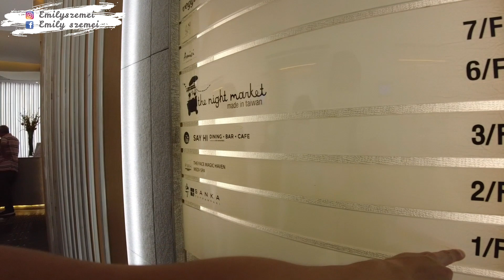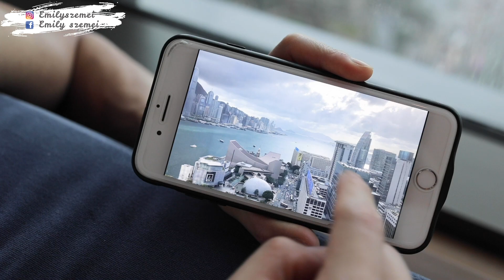【VLOG】🔥 沿途一直在騙生日的我...結果驚喜還是被毁了🔥😂 第一次staycation拍vlog｜跟我有緣無份的酒店｜生命推介的日式鐵板燒 ｜Dan變雙眼皮好古怪😂😂😂 ｜Emily Lau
*This video is NOT sponosered.